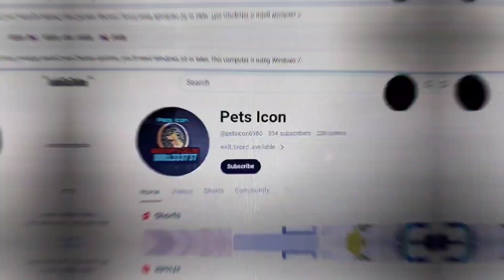Coco Poo breed dog l con.8081333737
All_breed_available
पेट्स आइकॉन वाराणसी